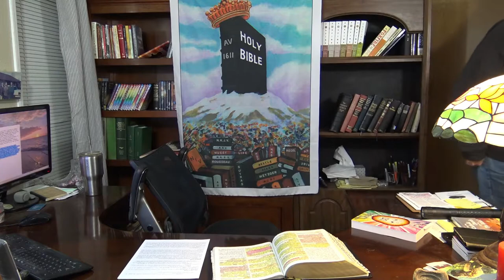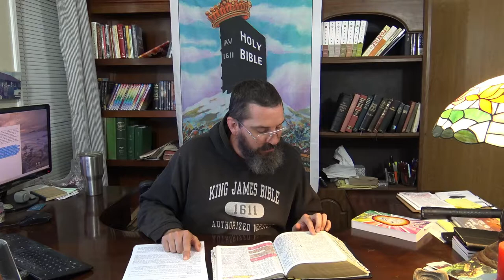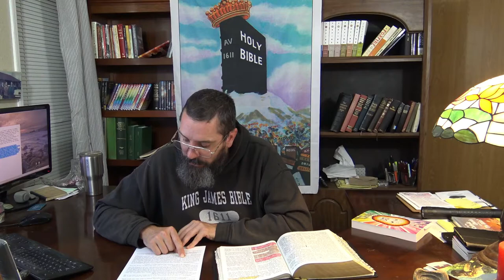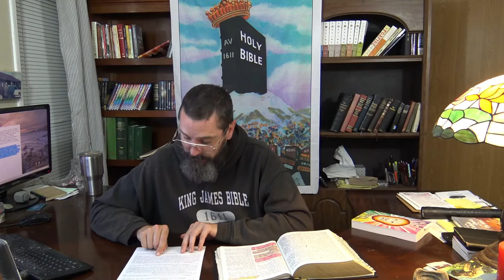Armour of God - Loins Girt about with truth Part 2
Ephesians 6:14 Stand therefore, having your loins girt about with truth, and having on the breastplate of righteousness;
Psalms 18:32 It is God that girdeth me with strength, and maketh my way perfect.
Psalms 18:39 For thou hast girded me with strength unto the battle: thou hast subdued under me those that rose up against me.